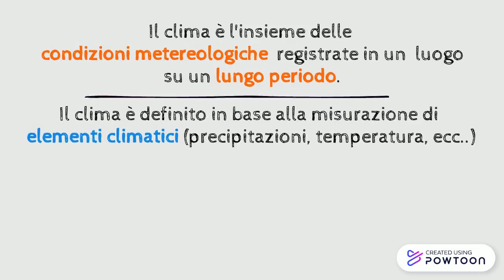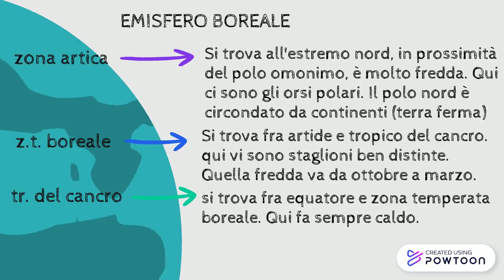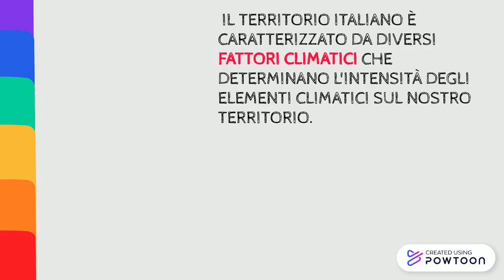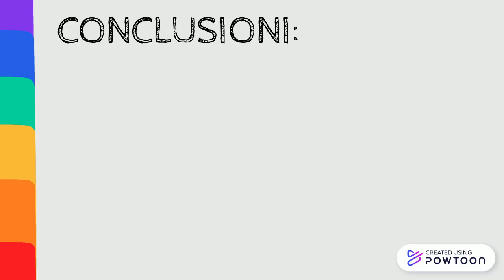Copy of 5 Whiteboard Tips to Being an Ally